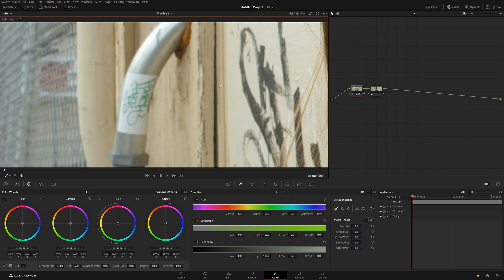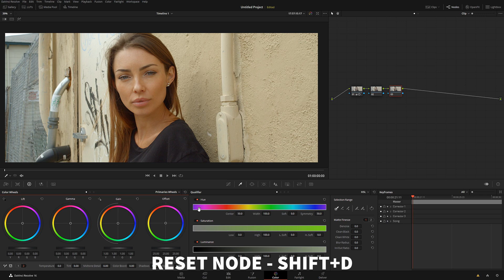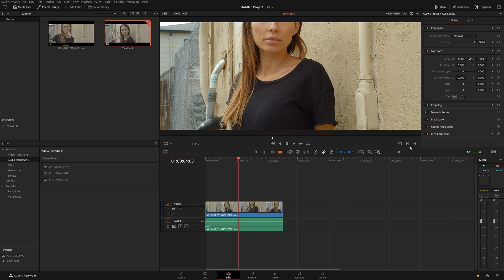Color Grade Like a Pro with These 10 Shortcuts in Davinci Resolve